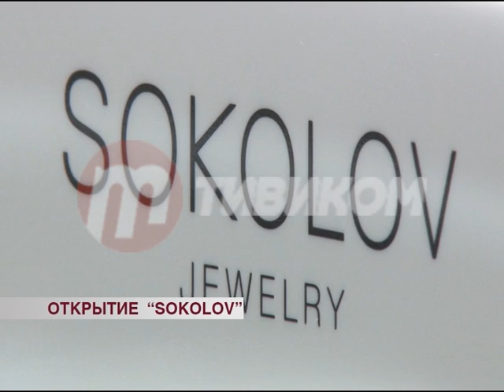Ювелирная компания SOKOLOV